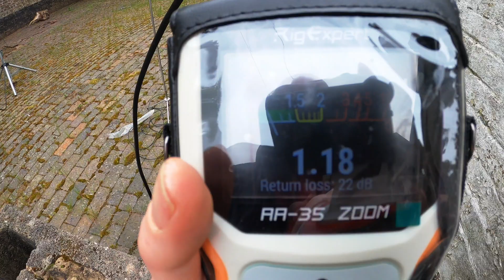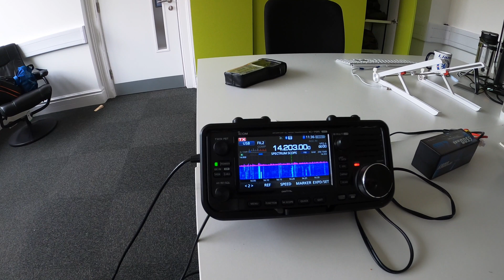How to set up a restricted ham radio station using the Slidewinder coil antenna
I've got the chance to set up a ham radio in my office at Keele University to use when the weather is bad and I can't get out portable. I'm restricted to using a small antenna and have to be mindful of not causing any RF issues for other users of the building I'm in. This video is an introduction into the set up.

All the antenna kit used used was purchased from M1ECC antennas (apart from the coil):

Slidewinder coil antenna
Portable Tripod
Antenna bracket
Foldable mil whip

Feedline is Formula Zero F Zero Ultra Low Loss Coax from Radioworld

Radio is the Icom IC-705.